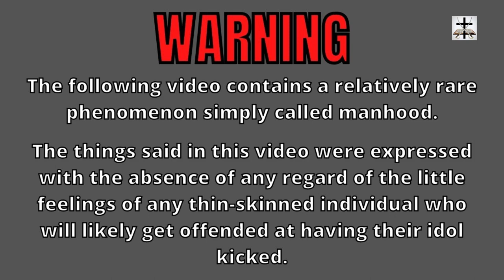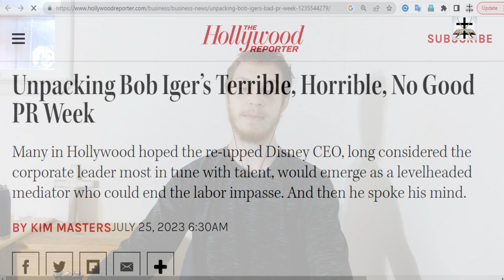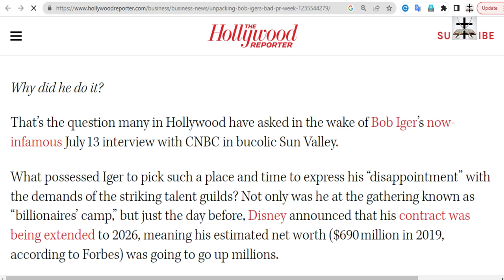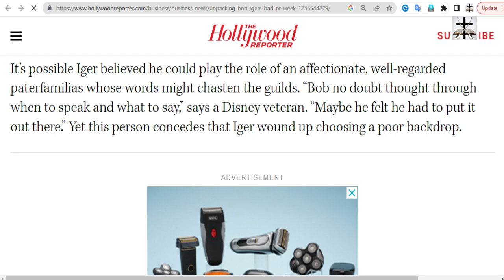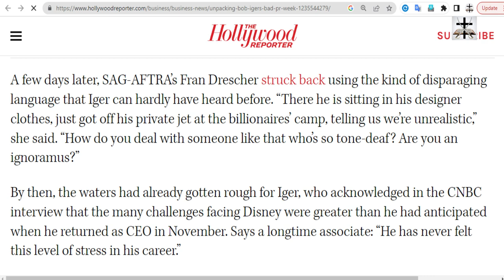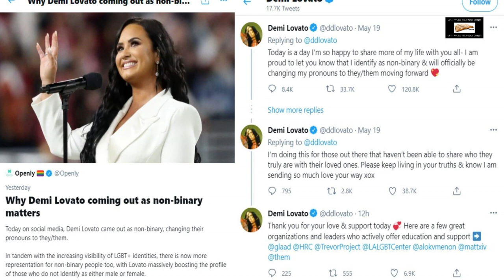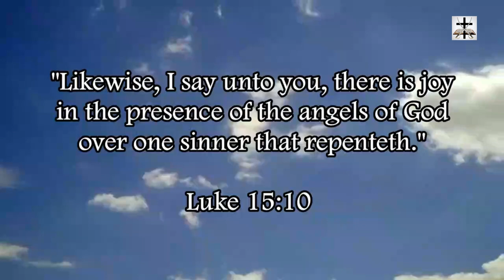Woke-SJW Disney CEO Bob Iger Has Terrible PR Week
Woke-SJW Disney CEO Bob Iger had a bad week in terms of PR!